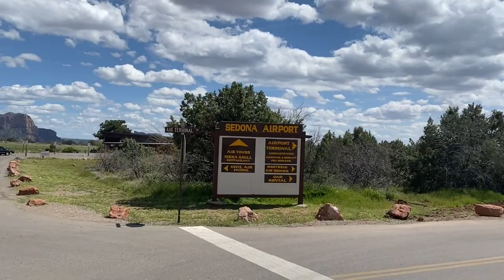An Hour-Long Drive Through Sedona, Arizona - April 19, 2020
The first thing we see in this hour-long drive through Sedona, Arizona is Bell Rock, one of Sedona's most famous red rock formations. Within kissing distance of the road we are on -- the breathtaking Red Rock Scenic Byway (Arizona State Route 179) -- Bell Rock is the first of Sedona's well-known rock formations to welcome us. Driving along this gorgeous road, we pass Mermaid Rock and The Chapel of the Holy Cross (on our right) and Cathedral Rock (on our left). A few picturesque miles later, we come to the junction of SR179 and 89A. Turning right on 89A, we drive through Uptown Sedona, which is where most of Sedona's tourist shops are located. Then we circle back and take 89A into West Sedona. At the edge of town, we turn left on Upper Red Rock Loop Road. This stunning road allows us to see a valley full of red rock formations, including Sedona's most famous red rock formation, Cathedral Rock. At the bottom of the road, we drive by Crescent Moon Ranch and then head back to West Sedona. With West Sedona spread out below us on our right, we drive up Airport Road until we come to Sedona's airport. Then we head back down, catching 89A when it intersects with SR179. Back on the Red Rock Scenic Byway again, the tour ends with some of the most beautiful scenes of the trip: Mermaid Rock, Courthouse Butte, and Bell Rock all bathed in golden light.

One special note: This video was filmed on a Sunday in the middle of the "Save Lives, Stay At Home" Coronavirus (COVID-19) pandemic. That's why there aren't more cars and people. If this video had been filmed on a normal Sunday, there would be bumper-to-bumper traffic and mobs people exploring Sedona's many treasures.